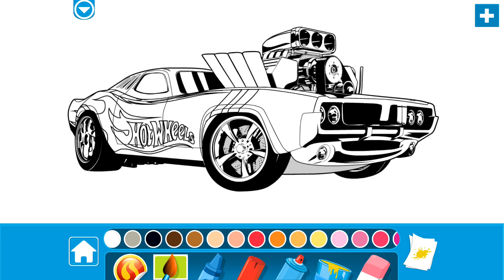Fun with Activities 🚂 JIGSAW PUZZLES + SPOT THE DIFFERENCE Activities!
Fun with Activities 🚂 JIGSAW PUZZLES + SPOT THE DIFFERENCE Activities! w/ Thomas & Friends
 Thomas & Friends &  Bob the Builder Activities - Fun with Activities feat. Thomas & Friends, Bob the Builder and Fireman Sam By Mattel

Description
Join in on the fun with some of the most beloved brands: Thomas & Friends™, Bob the Builder™, and Fireman Sam™. Now featuring HOT WHEELS!

FUN with Activities is truly fun for all ages. You can test your puzzle solving and matching skills with our puzzle and memory games, or get creative with our coloring activities!

EXCITING FEATURES:

• JIGSAW PUZZLES – Slide mixed-up puzzle pieces to reveal exciting, hidden images!
• SPOT THE DIFFERENCE – Can you find the odd one out? Over 150 challenging rounds!
• CONNECT THE DOTS – Go dot-to-dot to uncover your favorite characters!
• MEMORY MATCH – Tease your mind with this intuitive two-card match game!
• TRAFFIC JAM – Clear the way to get yourself out of tricky traffic pileups!
• COLORING – Delight in artistic fun with uniquely themed coloring pages!

Expand your experience by purchasing additional activities, games and puzzles within the application for your favorite brands.

We love to hear from our fans! Please rate and review our app to help us continue and develop the most fun!